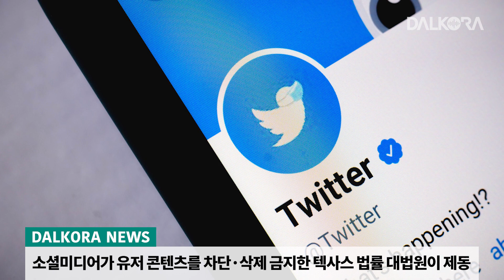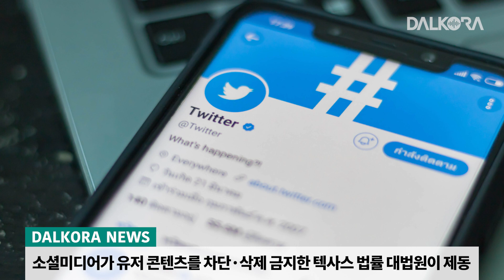총기 참사 현장인 롭 초교 새롭게 짓는다 / 연방 대법원, 대법원, 소셜미디어의 콘텐츠 삭제 금지한 텍사스법에 제동 /애봇주지사 유밸디 재난 선포 발령 [6월 1일 달코라영상뉴스]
- 총기 참사 현장인 롭 초교 새롭게 짓는다
- 연방 대법원, 대법원, 소셜미디어의 콘텐츠 삭제 금지한 텍사스법에 제동
- 롭 초교 참사 희생자들 기리는 침묵의 시간 행사 캐롤튼에서 열려
- 애봇주지사, 유밸디 재난 선포 발령

아래 링크를 통해 DKNET 서포터즈 달고나 회원으로 가입해주세요!